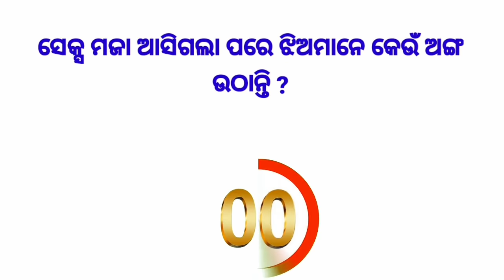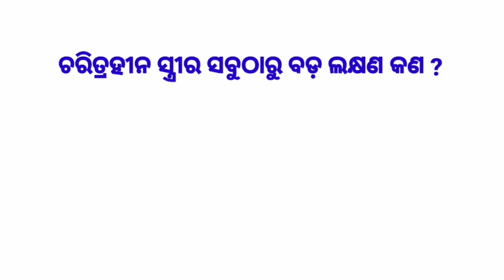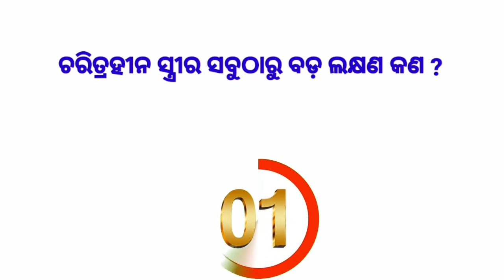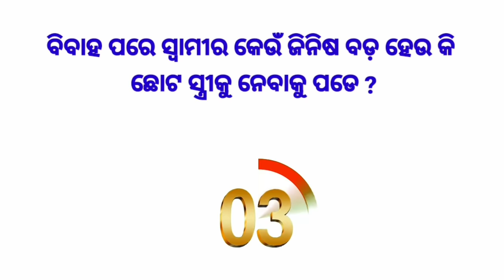most brilliant answer of upsc,ias, ips interview question | some interesting gk and amazing fact